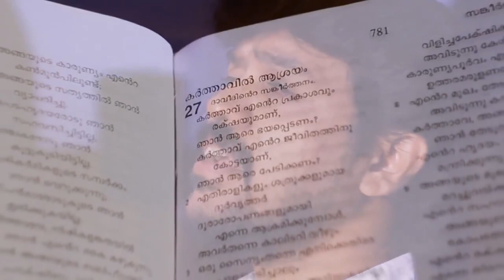Nallidayan | Christian Devotional Song | Sumesh Ayroor | Jayesh Pilla Ranni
പ്രിയപ്പെട്ടമിഥുൻ ചേട്ടന്റെഅനുഗ്രഹത്തോടെ ഞാൻ സംഗീതംനല്കി ആലപിച്ച ഈ ഗാനം എന്റെ ജീവിതമാണ്...
ഗാനരചന : ജയേഷ് റാന്നി
എല്ലാവരും കേൾക്കണേ..പ്രാർത്ഥിക്കണേ..
Thank God&Love u alllll.